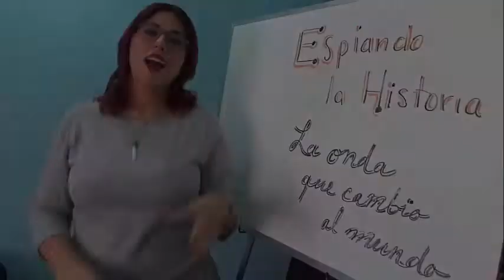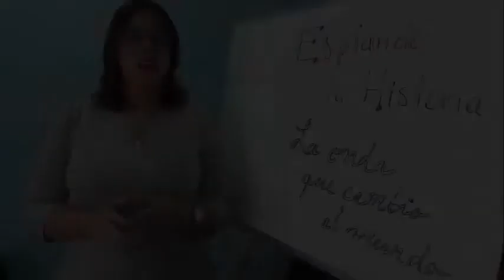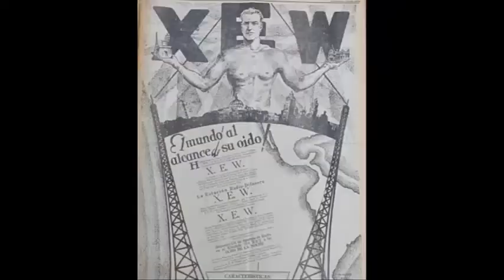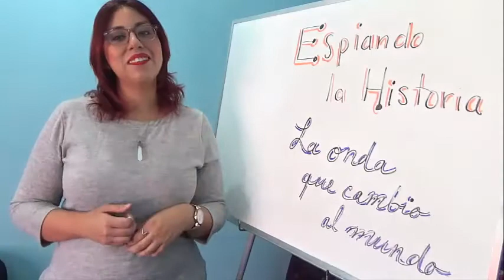La onda que cambió al mundo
Acompáñenos a descubrir la historia de la radio. Un avance tecnológico qué cambió la forma en que los seres
humanos vemos el mundo y nos comunicamos.

Fe de erratas. Lázaro Cárdenas llegó a la presidencia en 1934